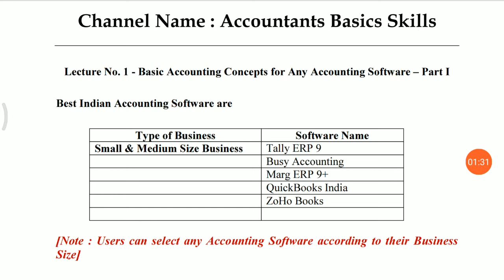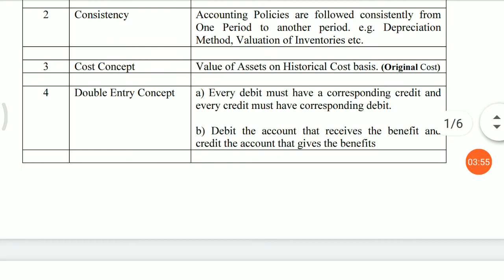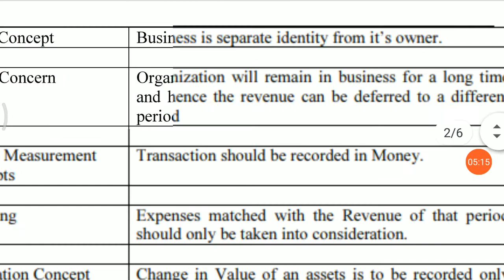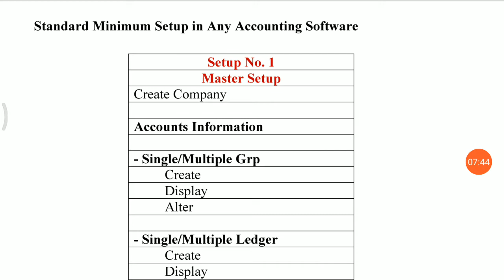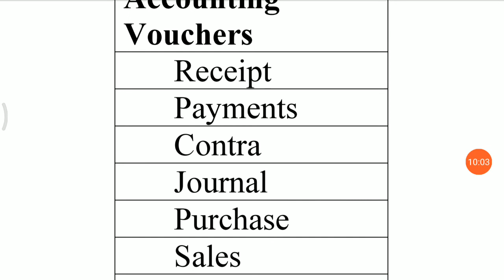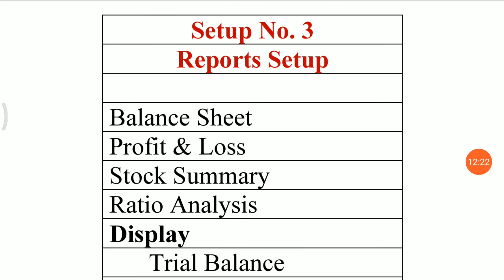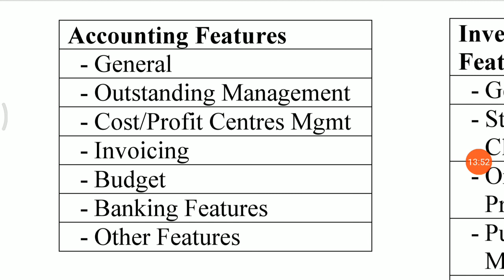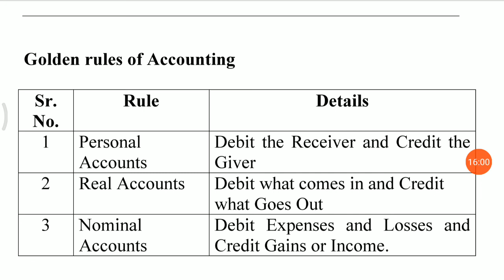Accounting Concepts for Any Accounting Software (Marathi) - Part I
या व्हिडिओमध्ये मी लेखा संकल्पना - एक्रुअल संकल्पना, सुसंगतता, किंमत संकल्पना, दुहेरी प्रवेश संकल्पना, अस्तित्व संकल्पना, जास्तीतजास्त संकल्पना, पैसे मोजण्याचे संकल्पना, जुळणारे आणि वास्तव संकल्पना समाविष्ट केली आहे. टॅली / कोणत्याही लेखा सॉफ्टवेअरमध्ये मास्टर सेटअप , व्यवहार सेटअप आणि अहवाल सेटअप, लेखा वैशिष्ट्ये, यादी वैशिष्ट्ये आणि वैधानिक व कर आकारणी.

आपल्याला संपूर्ण यूट्यूब व्हिडिओ पाहण्याची विनंती

In this Video, I have covered Accounting Concepts - Accrual Concepts, Consistency, Cost Concept, Double Entry Concept, Entity Concept,Going Concern,Money Measurement Concepts,Matching & Realization Concept. Standard Minimum Setup in Tally / any Accounting Software -  Master Setup, Transaction Setup & Reports Setup, Accounting Features, Inventory Features & Statutory & Taxation.

FREE to Learn Accountants Basic Skills for Accounting